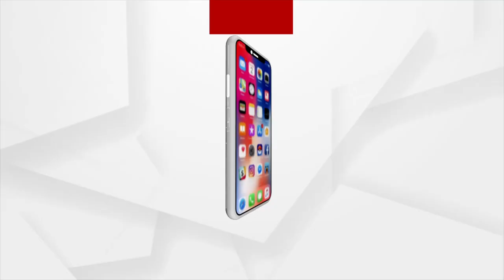ଆହା କି ସୁନ୍ଦର ମଦନ ମୋହନ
ବାଙ୍କ ଚାହାଣିରେ ଜିଣି ନେଉଛ ଭକ୍ତଙ୍କ ମନ ।